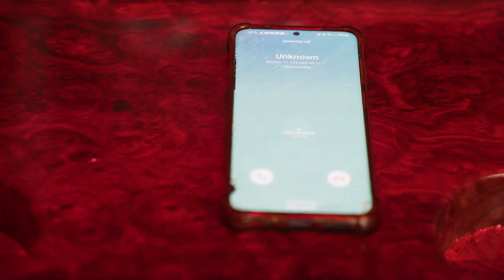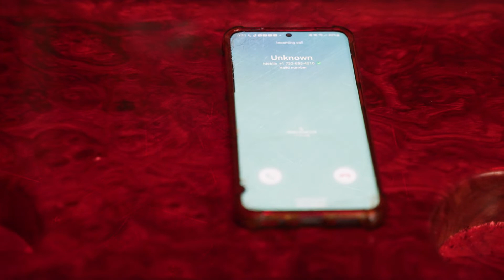The Black Phone - Movie Review No Spoilers